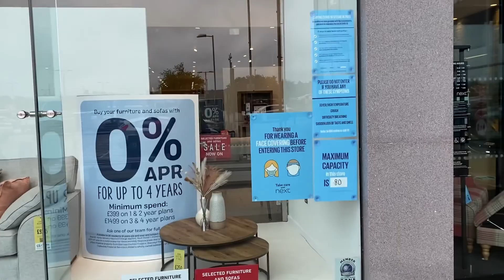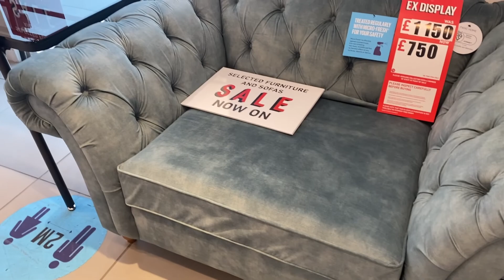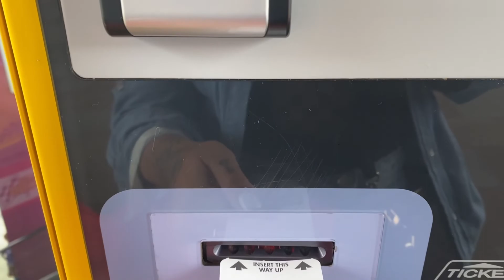A Day in the Life~Shopping for Homeware (NEXT) for the new house 🏡 | Having a eye test (Specsavers)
Welcome to our Family Channel.  ♡ Here you will find lots of family challenges, pranks and vlogs ♡
Let the fun commence  ♡

We are the Chic Family - Mum, Victoria - Dad + Step Dad, Chris - Son, Elliott - Daughter, Lydia - Son + Step Son Finley.♡ Not to mention 1 Dog, 2 Cats and 2 Rabbits ♡

Living in Yorkshire, England ♡

✰ Mum's other channel @ Victoria Chic
✰ Mums Tiktok @victoriachicx
✰ Family Tiktok @Chic Family Vlogs

a day in my life furniture shopping in next